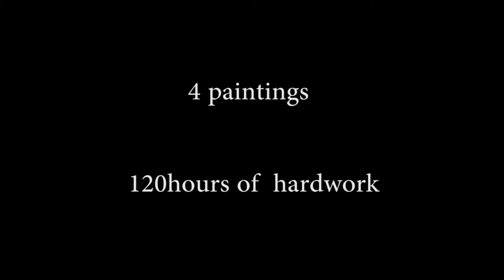3d Paint Art - Done at Phoenix Marketcity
Planned and executed by:
4 Entertainments